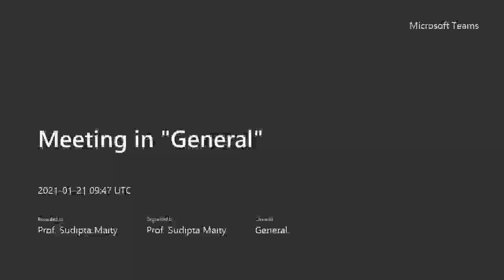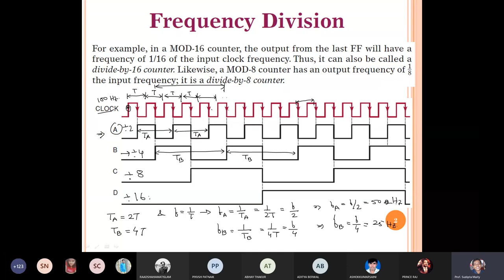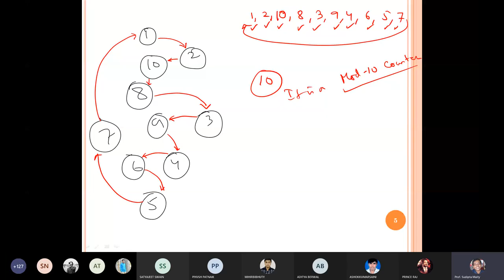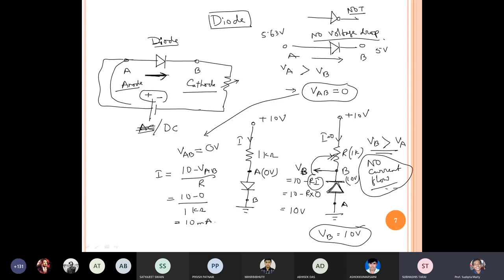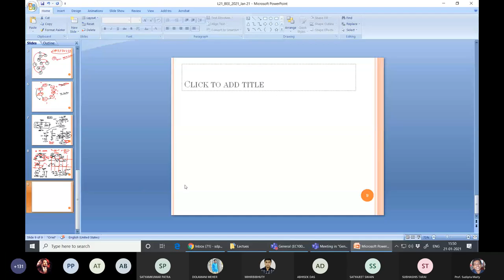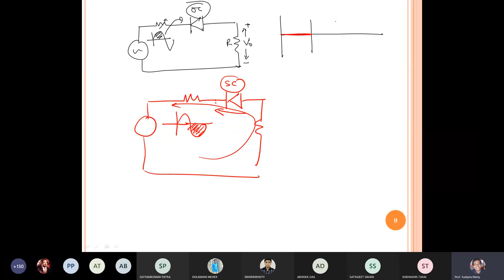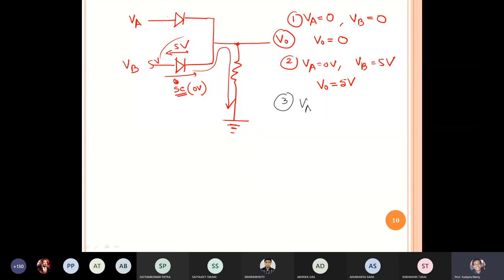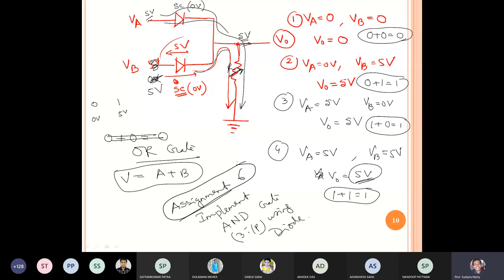BEE || LECTURE 20